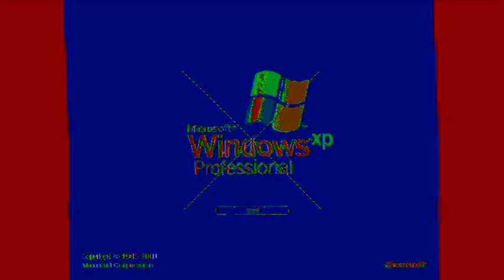windowsxpspeedgminor exe Effects